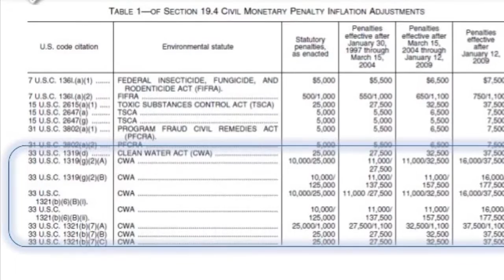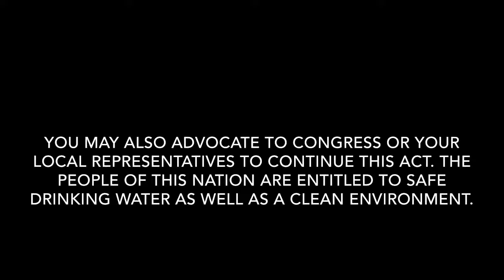Clean Water Act Documentary Film